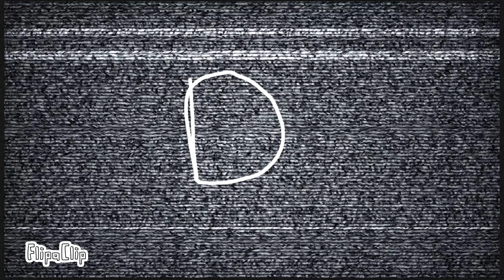DOLLHOUSE (Anamation meme) Vent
Mega OOF